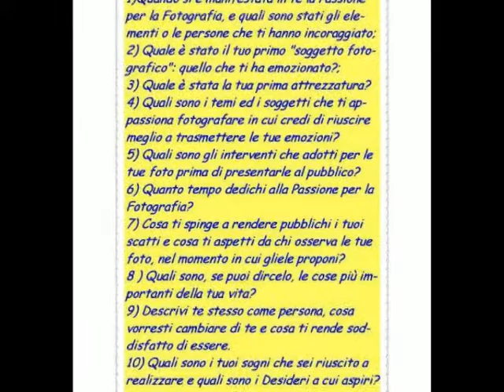SARA FOSCOLI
Sara Foscoli per "SCATTI ed EMOZIONI"